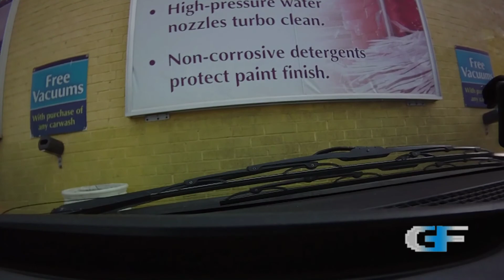Car-wash in Action: Rain-X Weather Protector Wash at Cactus Wash Station in Toronto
Drive-in car wash experience as observed from inside the Car.

Rain-X Weather Protector Wash at Cactus Car Wash Station (Toronto), redeemed for Groupon. Recorded October 5, 2012 using ContourHD 1080P Camera.